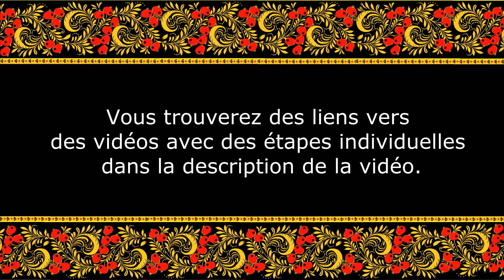TUTO DANSE RUSSE quelques pas faciles, chorégraphie simple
: pas 4 pour les hommes
Une chorégraphie simple avec des mouvements de danse traditionnelles russes. Ce petit tutoriel, est une chorégraphie simple, avec des mouvements de danse traditionnelles russes, destiné à un des personne , qui n’ont pas l’habitude de danser, mais qui voudraient par exemple faire une petite danse amusante, lors d’une petite soirée entre amis sur un thème russe.
 le tuto est composé de 3 parties. Pour une meilleure compréhension, j'ai donné un numéro à chaque mouvement. Ici, je vais d’abord montrer toute la danse, puis nous apprendrons chaque étape séparément. Il y a une partie féminine et une partie masculine. Mais je pense que vous allez comprendre tout par vous-même lorsque vous allez regarder la vidéo. Vous trouverez des liens vers des vidéos avec des étapes individuelles dans la description de la vidéo.